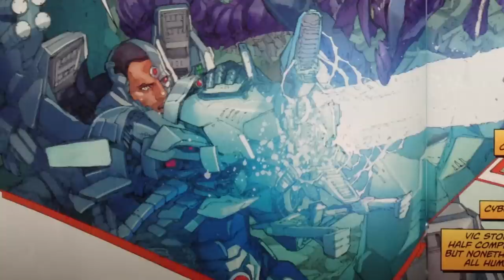Ryan's Comics Video Blog: Episode 2